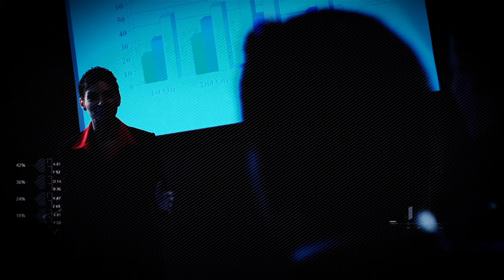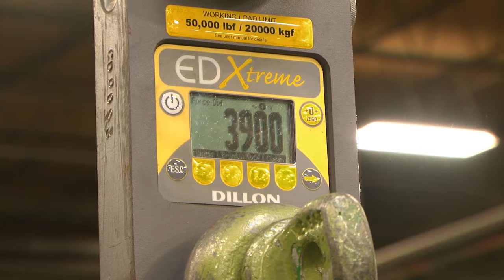LGH - Enterprises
Many industries rely on lifting equipment and gear for lifting, rigging, hoisting and material handling, but few have the resources to deal with the time and cost associated with ordering, warehousing, servicing and shipping this equipment.